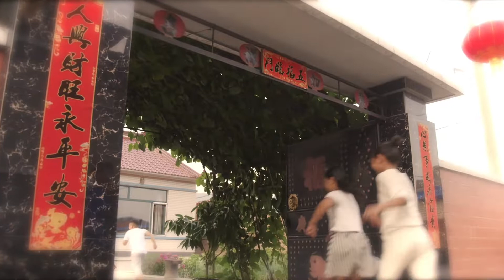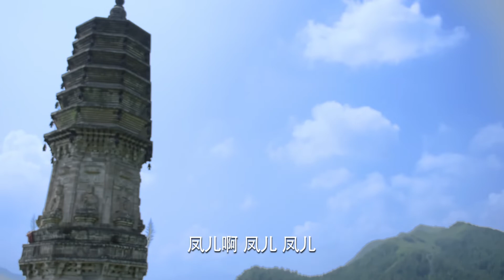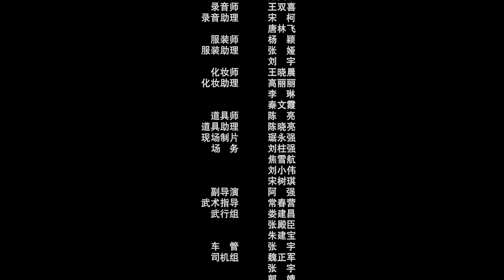《山村变形记》大明星和村姑互換了身份，進入彼此的生活，一系列啼笑皆非的故事就此展開 | 华语经典电影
导演: 于永刚
主演: 小北 / 杨子 / 李庆 / 张勇
制片国家/地区: 中国大陆
片长: 61分钟
剧情简介：机缘巧合，大明星与村姑互换了身份，彼此进入对方的生活，产生了一系列啼笑皆非的故事，原本的新婚大喜变成了一场不可思议的奇幻之旅，大明星和村里首富过上了小日子，村姑变成大明星叱咤拍戏现场，让彼此原本的生活发生翻天覆地的变化，并麻烦不断，急坏了村里的男女老少，愁坏了剧组上下工作人员，最终两个世界交织在一起，坏人终有恶报，有情人终成眷属。